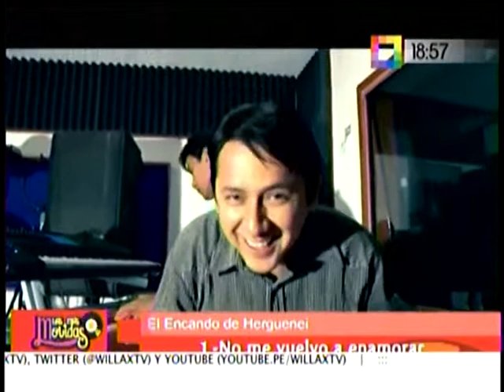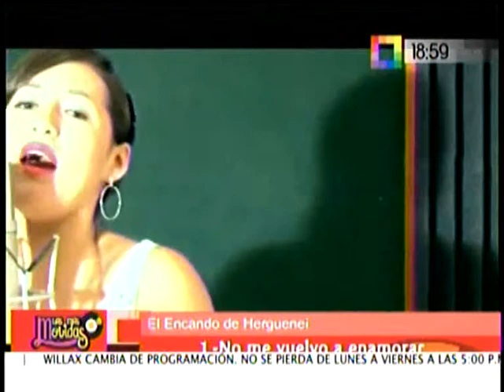EL ENCANTO DE HERQUENEL EN LAS MAS MOVIDAS CANTAN , Ya No Me Vuelvo A Enamorar